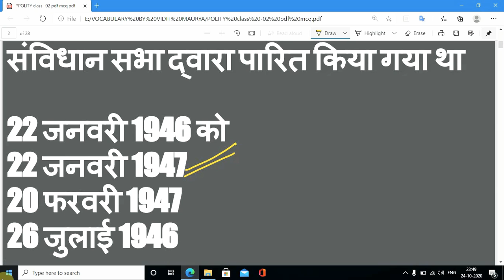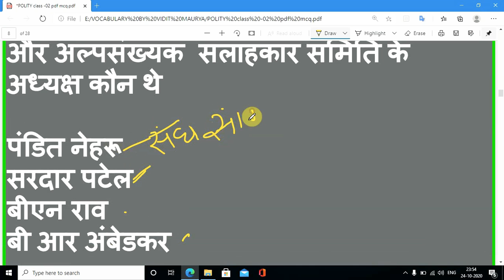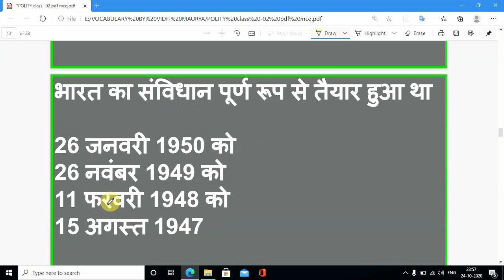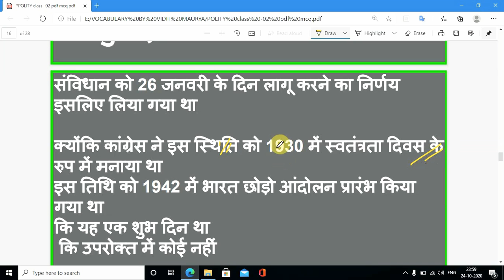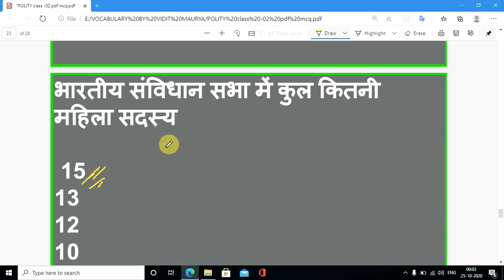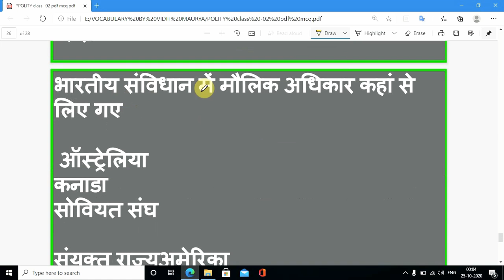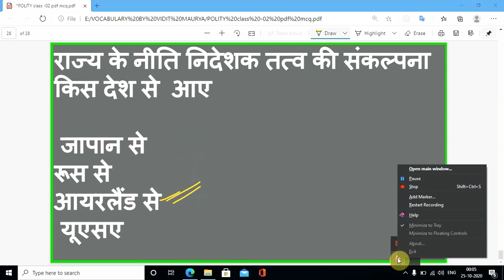संविधान की विशेषताएं TOP 30 QUESTIONS जो विभिन्न परीक्षाओं में बार बार पूछे गए